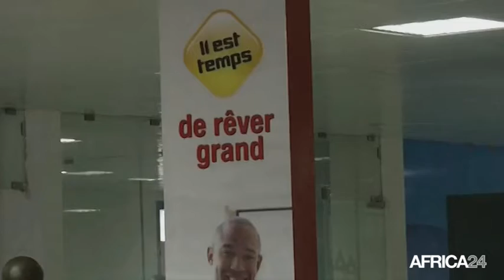Bénin, Processus de privatisation de Bénin Télécom SA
Économie, BENIN: vers la privatisation de Bénin Télécom SA?